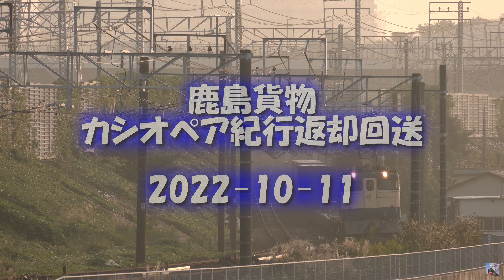鹿島貨物/カシオペア紀行返却回送 2022年10月11日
江戸川土手付近です。
鹿島貨物（00:00）はノーマークでしたが、何とか撮影できました。紀行返回（0:37）は、この後すぐに緊急停車。また乱入があったのでしょうか？